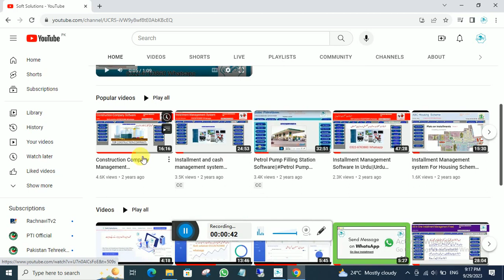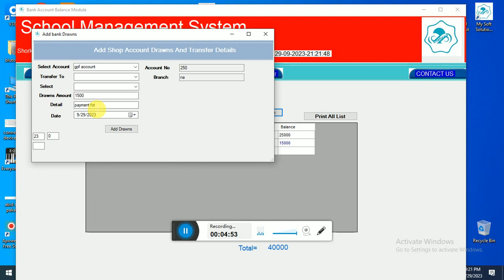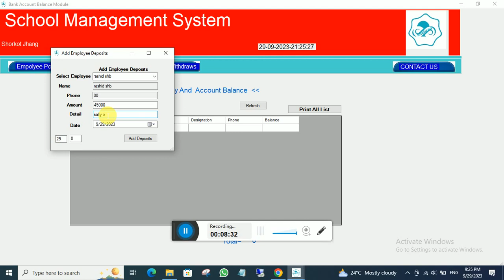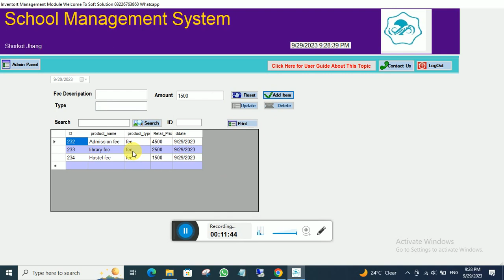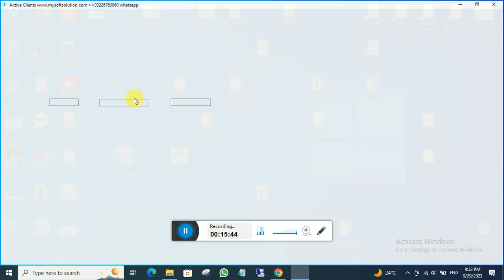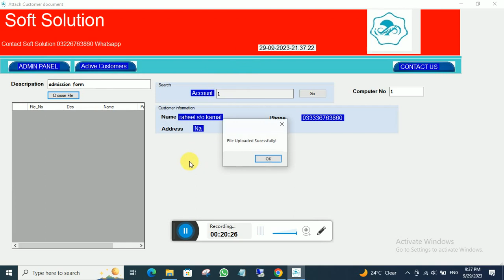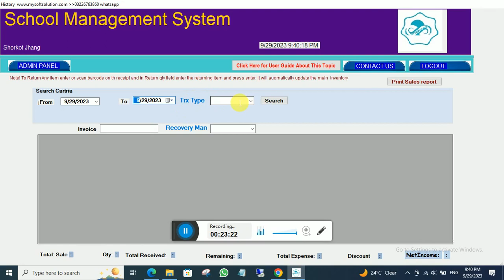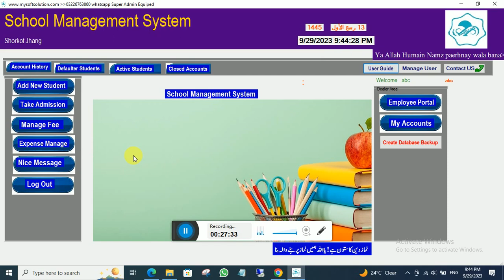School Management Software||School Fee and Expense Management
School Fee and Expense Management Software
Main Features of the Software
1- Password Protected Login
2- Admission Management
3-Fee Management
4-Due Fee alert
5-Expense Management
6- Account management
7-Employee account and attendance Management
8-between any two dates income calculation
and many more for more detail plz watch the video